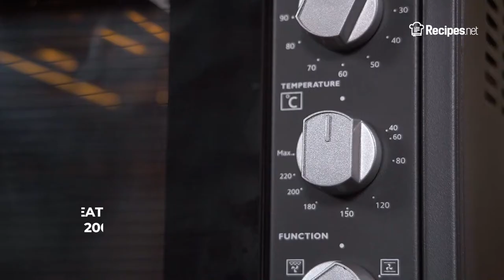Easy 2-INGREDIENT MERINGUE COOKIES | Recipes.net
These easy 2-ingredient meringue cookies will be the simplest cookies you'll make yet will still satisfy your sweet cravings. Paired with your favorite tea or coffee, these melt-in-your-mouth treats will be a go-to snack or dessert.

🔴 Check the full recipe on how to make 2-Ingredient Meringue Cookies

Ingredients:
4 egg whites
2¼ cups confectioners' sugar

⬇️ How to make 2-Ingredient Meringue Cookies ⬇️
0:10 Preheat the oven to 200 degrees F. Line a baking sheet with parchment paper.
0:14 In a medium-sized bowl, use a mixer on medium speed to whip the egg whites until foamy.
0:22 Add in the sugar a tablespoon at a time, sprinkling in as you continue to whip the eggs.
0:30 Once the mixture stiffens, scoop into a large pastry bag. Using the star or round tip, pipe onto the baking sheets.
0:46 Place the baking sheets in the oven. Bake for an hour, or until the meringues are dry. Using a wooden spoon, prop open the oven door slightly so that it does not fully close.
0:57 Turn off the heat and leave your cookies in the warm oven for 2 hours. You need to dry out your cookies completely.
1:05 Serve with your favorite coffee or afternoon tea.